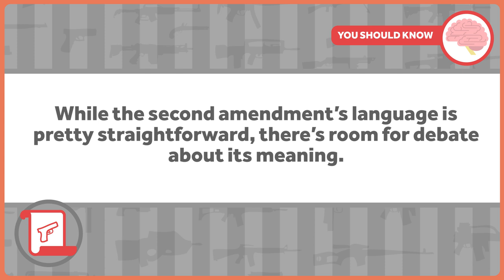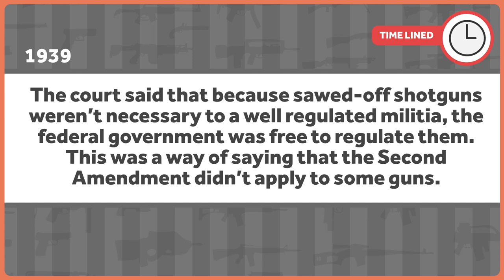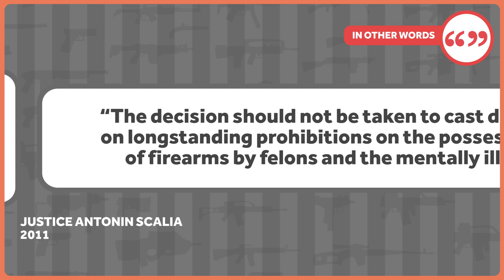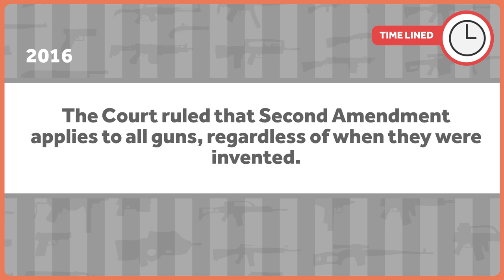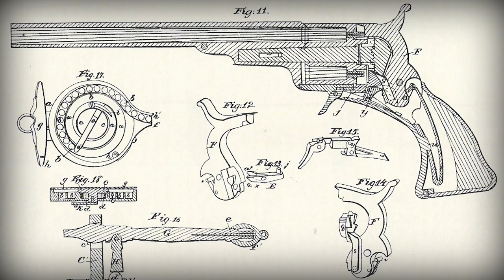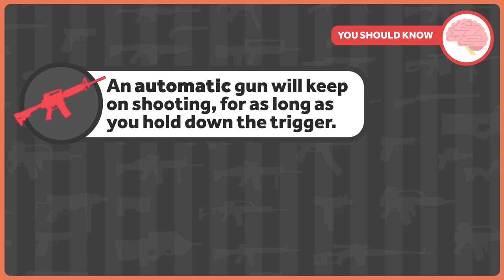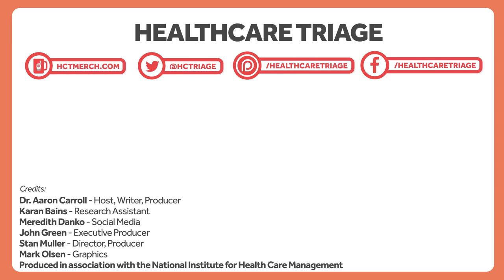A Brief History of Guns in America: Guns and Public Health Part 1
Firearms have a long and unique history in the United States. They're controversial, and they have a huge impact on public health and safety. This month's special Healthcare Triage series will look at firearms as a public health issue in the United States. This week, we'll be looking at the history of guns in the US, and how gun legislation has changed over the last couple of hundred years, and how courts' interpretations of the second amendment have changed. In the next few weeks, we'll look at gun homicides, gun suicides, and firearm policy.

Update: When we called the AR15 an assault rifle, we probably should have said assault weapon. Sorry for any confusion this may have caused.

This series is made possible by funding from the National Institute for Health Care Management Foundation

Image Credits:
Thinkstock
Shutterstock
Wikimedia Commons
Videoblocks
Peyker/Shutterstock.com